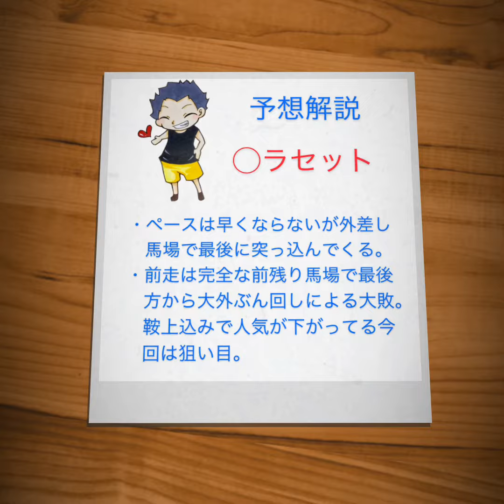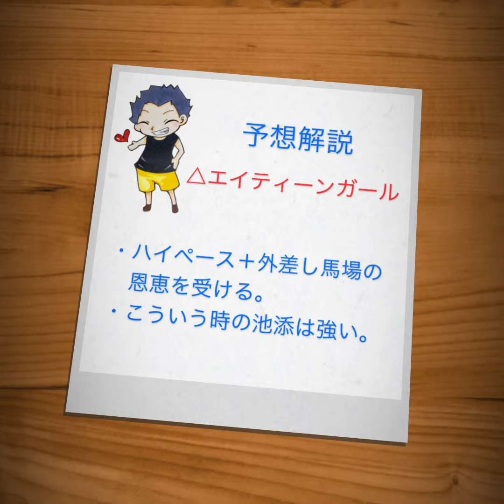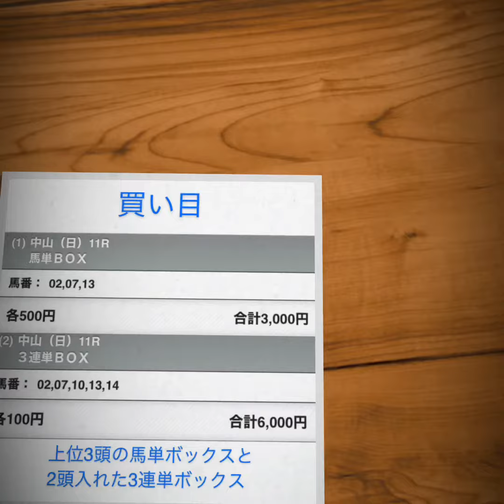スプリンターズS・ポートアイランドS予想